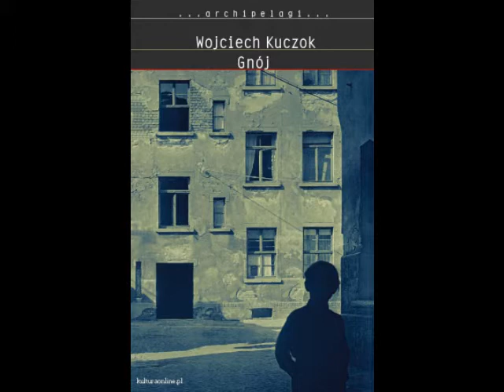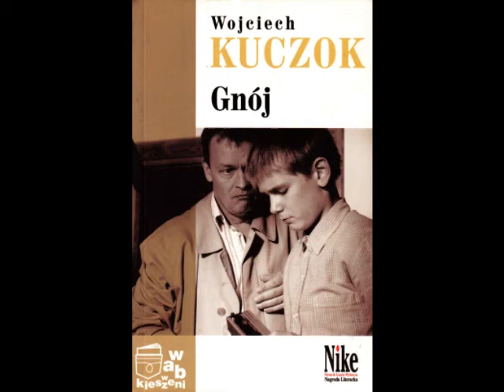Wojciech Kuczok - Gnój - recenzja